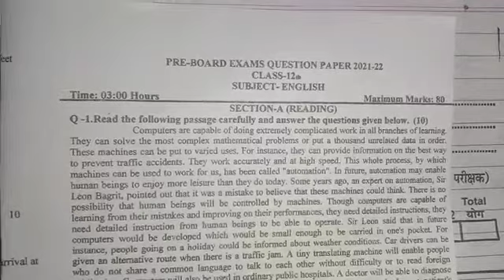कक्षा 12वीं अंग्रेजी पेपर प्री बोर्ड परीक्षा 2022/12th class English paper pre board pariksha 2022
12th class English paper pri board pariksha 2020 full solution real paper
12th class English paper pri board 2020
kaksha 12 vishay angreji paper pri board pariksha 2022
kaksha barahvin vishay English paper pri board pariksha 2020 real paper full solution
12th class English paper pri board pariksha 2020 full solution real paper
12th class English paper
12th class English paper pri board pariksha real paper full solution all question answer in this video Hindi medium paper
12th class English paper pri board pariksha 2022 real paper full solution sabhi prashnon ke Utta
kaksha barahvin vishay English paper sampurn HAL sabhi prashnon ke Uttar pura paper HAL sahit
12th class English paper pri board pariksha 2022 full solution
12th class English paper pri board pariksha 2021 sabhi prashnon ke Uttar
kaksha barahvin vishay angreji paper pri board pariksha 2022 fall solution
kaksha barahvin vishay angreji paper
अंग्रेजी पेपर
कक्षा 12वीं अंग्रेजी पेपर
कक्षा 12वीं अंग्रेजी पेपर 2022
इंग्लिश पेपर
कक्षा 12वीं इंग्लिश पेपर 2022
कक्षा 12वीं इंग्लिश पेपर प्री बोर्ड परीक्षा 2022
कक्षा 12वीं इंग्लिश पेपर प्री बोर्ड परीक्षा 2022 रिजल्ट पेपर फुल सलूशन
कक्षा 12वीं अंग्रेजी पेपर प्री बोर्ड परीक्षा 2022 रियल पेपर फुल सलूशन
कक्षा 12वीं अंग्रेजी पेपर प्री बोर्ड परीक्षा 2022 रियल पेपर फुल सलूशन सभी प्रश्नों के उत्तर पूरा पेपर हल
कक्षा 12वीं विषय अंग्रेजी
कक्षा 12वीं विषय अंग्रेजी पेपर सभी प्रश्नों के उत्तर पूरा पेपर हल सकेत प्री बोर्ड परीक्षा 2022 कक्षा 12वीं अंग्रेजी पेपर प्री बोर्ड परीक्षा 2022 फुल सलूशन रियल पेपर कक्षा 12वीं अंग्रेजी पेपर कक्षा 12वीं इंग्लिश पेपर प्री बोर्ड परीक्षा 2022 कक्षा 12वीं अंग्रेजी पेपर रियल पेपर फुल सलूशन ऑल क्वेश्चन आंसर इंग्लिश वीडियो प्री बोर्ड परीक्षा 2022 12th क्लास प्री बोर्ड परीक्षा 2022 12th क्लास प्री बोर्ड परीक्षा इंग्लिश पेपर फुल सलूशन ऑल क्वेश्चन आंसर इंग्लिश वीडियो हिंदी मीडियम पेपर सलूशन 12th क्लास